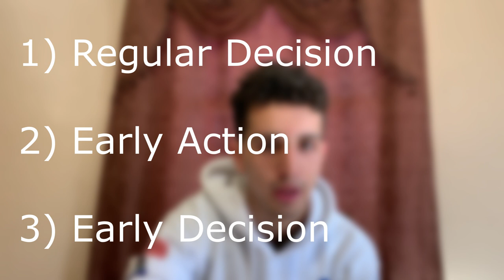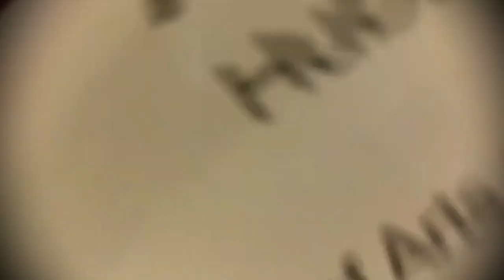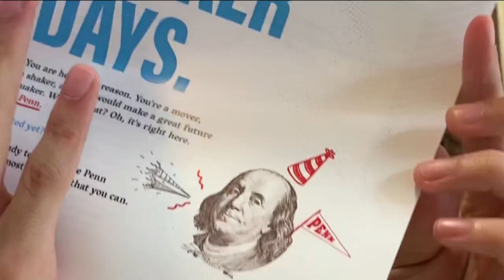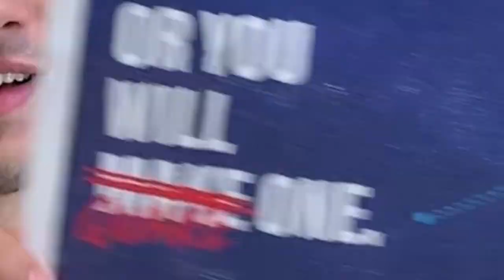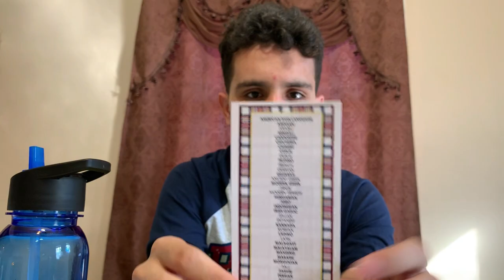Which Ivy League Did I Get Into?! Decision 2019 (+ horror movie)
excuse that fat zit on my head

ok so we go to school for 12 years and finally all of that leads to college where we... you guessed it, go through school again but with more responsibility and then finally after accumulating years of school debt we're finally ready... to get a job that we'll probably end up hating but we have to keep doing since we need sustenance and also to pay back all of that student debt.